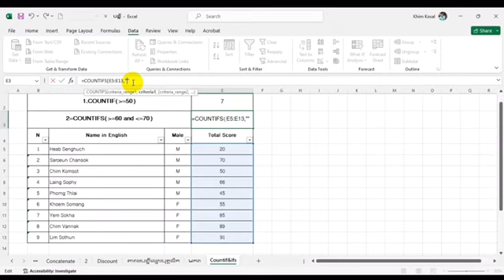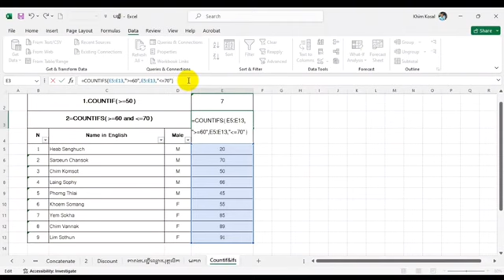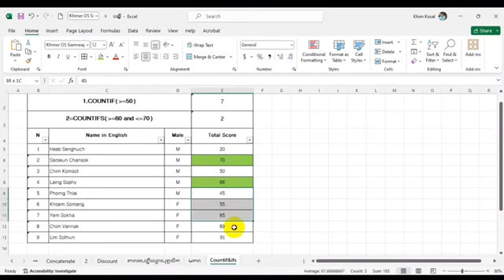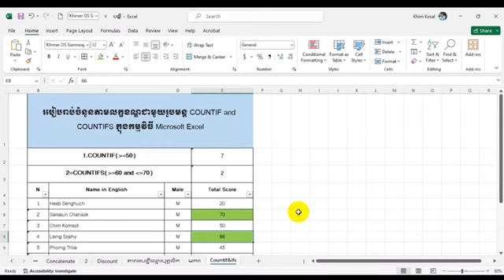របៀបរាប់ចំនួនតាមលក្ខខណ្ឌជាមួយរូបមន្ត Countif and Countifs in Microsoft Excel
Sharing knowledge about computer skills like AutoCAD, Microsoft Word, Excel, and PowerPoint.

21.How to print all layout in AutoCAD Plot all layouts from one click in AutoCAD to PDF